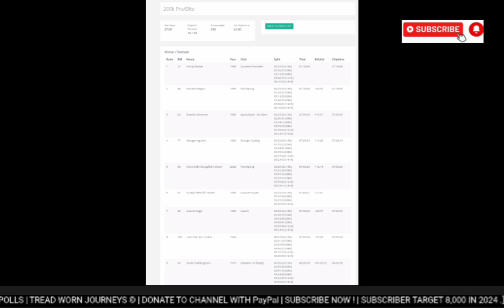Simen Svendsen & Cecily Decker Win | The Rift Gravel race 2024 | 2-Up Sprint | Gravel Earth Series